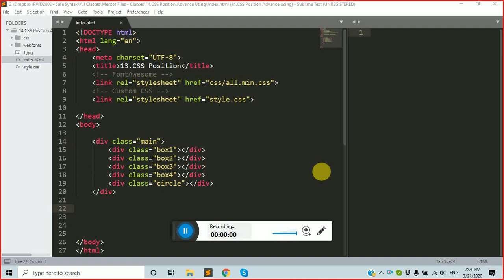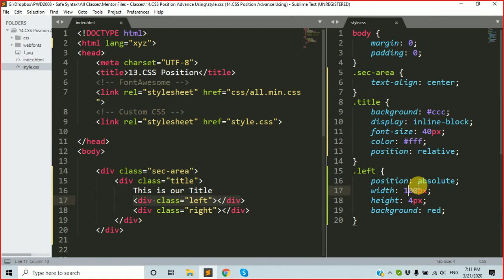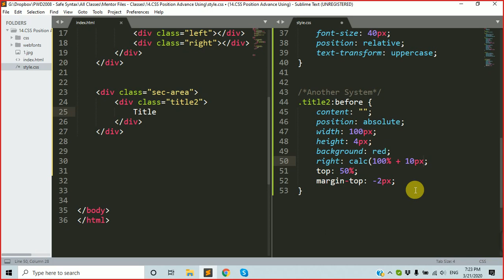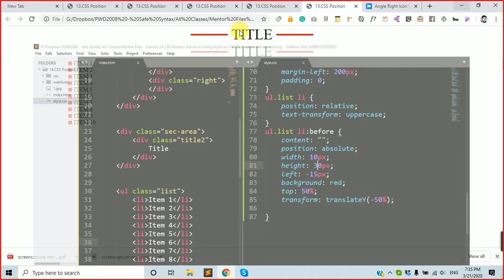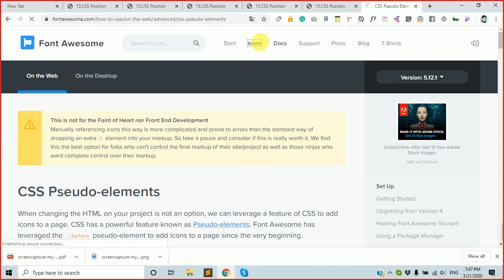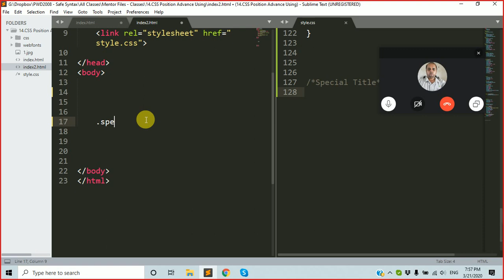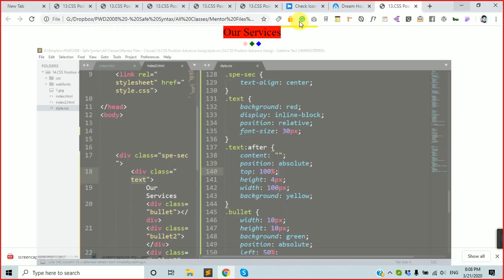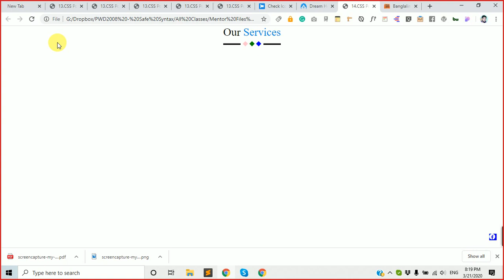CSS Position and After Before Advanced Using - পজিশনের অসাধারণ সব ব্যবহার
CSS Position | Before | After ; Web Design এর জন্য খুবই গুরুত্বপূর্ণ। Position এর ব্যবহার ছাড়া Web এ সুন্দর সুন্দর ডিজাইন প্রায় অসম্ভব। যারা Position এবং Before | After ব্যবহার করতে ভয় পান তারা আশা রাখি দারুন ভাবে উপকৃত হবে।